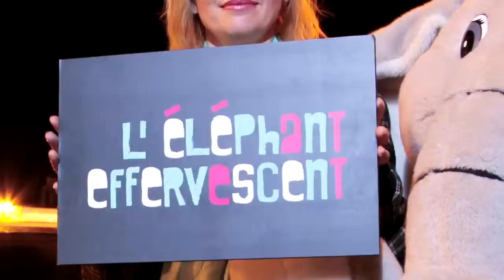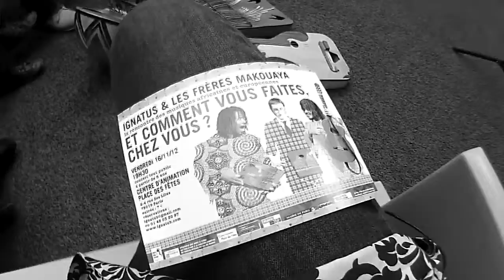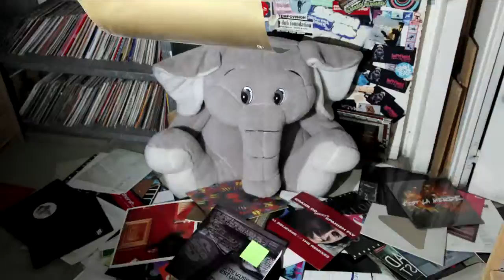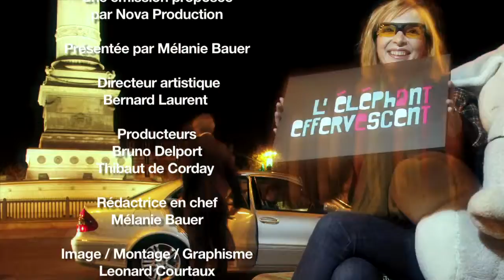L'Eléphant Effervescent - Episode 10 • Nova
L'éléphant Effervescent voyage cette semaine : plongée dans une rencontre
intercontinentale entre le chanteur, compositeur français Ignatus & les
le disque du jour, c'est du hip hop de Marseille en live à Paris avec Chinese Man ( LIVE à la Cigale )Papy était psychédélique, quoi ? Oui, depuis 68, des activistesbarbus visitent le monde avec leur musique et leur art, Nova Aime, le coffret Crium Delirium,
du Live@Nova avec le trio, anglo-suedois-japonais TRISTESSE CONTEMPORAINE
et enfin un souvenir de Nova, une belle rencontre entre Jean-François Bizot et Mc Solaar.